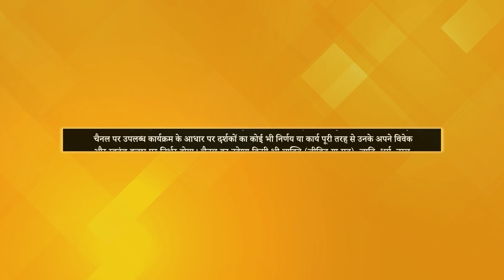Importance of Mandala Patterns | Origin and History of Mandala | Dr. Shipra | Meri Kalam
TV पर PMC हिन्दी देखें:
Jio TV App & Jio TV+ : Channel No. 1109
Siti Cable: Channel No. 537
DEN Network: Channel No. 131
Fastway: Channel No. 604
Chandani Digital: Channel No. 604
Harsh Cable: Channel No. 397
ABC Digital: Channel No. 604